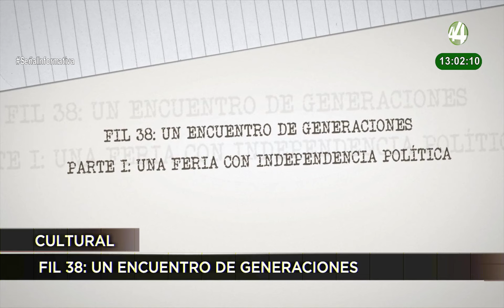Las noticias más importantes de la tarde | 25 noviembre 2024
📺📻📲Hoy en SeñalInformativa con Josefina Real y José Ángel Gutiérrez

🤰🏻En Jalisco, una niña de entre 10 y 14 años  se convierte en madre al día.
⚖️Más de 34 mil personas se han inscrito en la convocatoria para competir en las primeras elecciones judiciales.